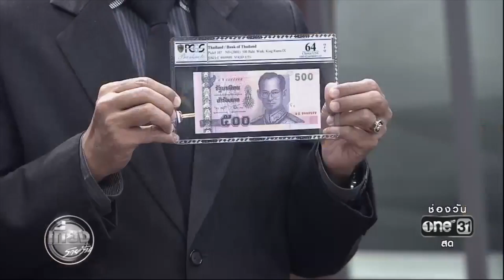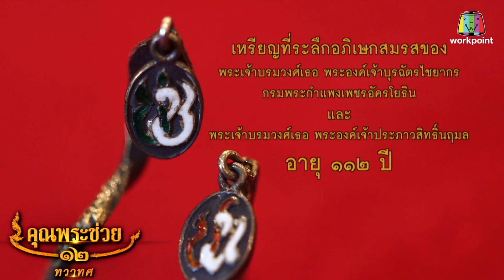ประสบการณ์ ที่ผ่านมาของ Siamcoin ช่วงปี 2015 - 2017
บางส่วนของเรื่องราวและประสบการณ์ ในการถ่ายทอดความรู้ในด้านการสะสมเหรียญ และสิ่งของหายาก กับ ช่องทางสื่อต่างๆ ในช่วงตลอดปี 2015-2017 และเราจะทำต่อไป เพื่อให้ วงการเหรียญสะสม เป็นวงการสะสมระดับมาตราฐานสากล ซึ่งนอกจะได้ความรู้ สนุกสนานแล้ว ยังเป็นการออมทรัพย์ระยะยาว จากมูลค่าสิ่งของสะสม ที่เพิ่มขึ้นตลอดเวลา

ขอขอบพระคุณทุกท่านที่ติดตามและให้กำลังใจมาโดยตลอดนะครับ

Facebook Fan Page ตอนนี้มีสมาชิกติดตาม ราวๆ
 สี่หมื่นสองพันคน ครับ

๙ สุดยอดตำราเหรียญกษาปณ์ไทย